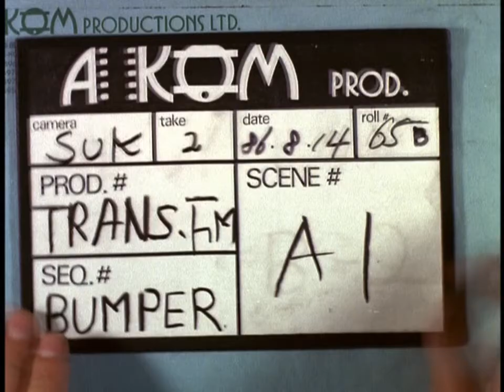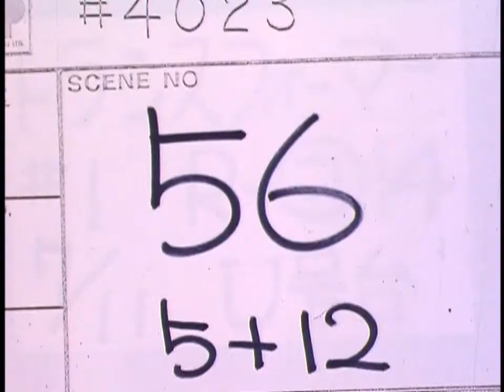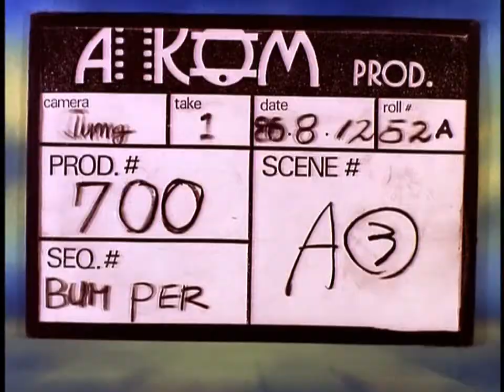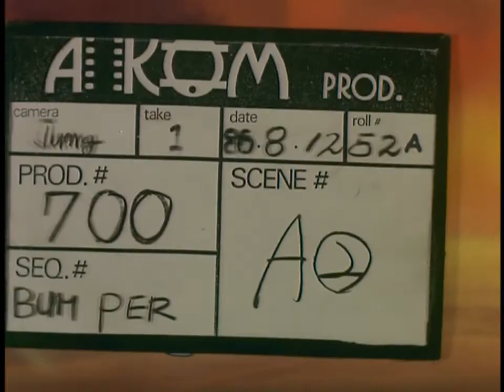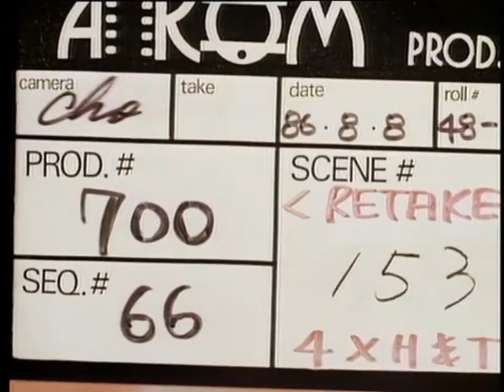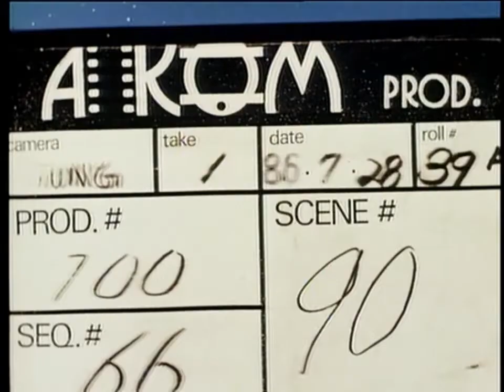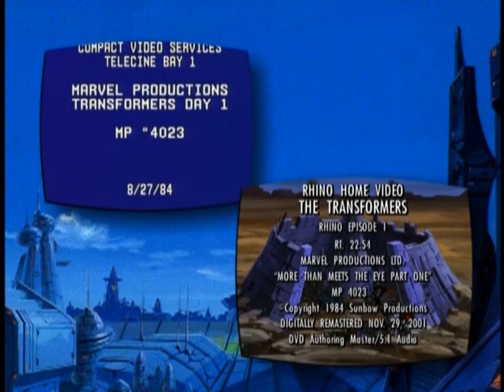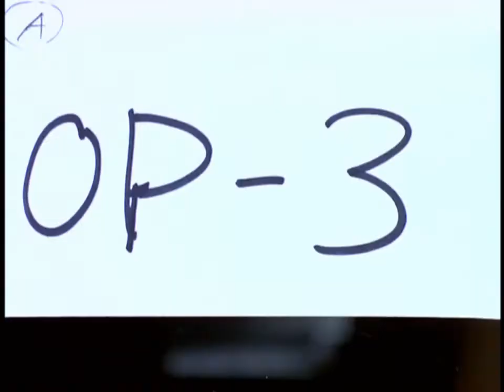Rhino Transformers DVD - Bunch of takes, more comparisons...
More bonus stuff from the Rhino TF DVD set.